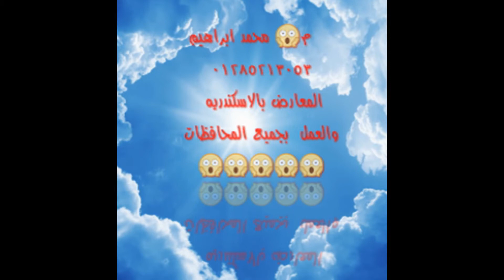احدث ستائر مودرن 2016 لمحبى البساطه HD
صفحتنا على الفيس بوك نورونا لجميع التشكيلات والمقاسات والاسئله الشائعه r
مواضيع اخرى تهمك لايفوتك
كيف تختار مدل
كيف احسب تكاليف شقتى قبل الاختيار الاساسى
كيف اضع ميزانيه محدده لاجمل مدل

لمحبى المدرن اجمل واشيك تشكيله لكل المقاسات

ستائر حديثه بسيطه 2015 @ 2016  الجزء  2 HD

احدث موديلات غرف النوم 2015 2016  جزء 3  لا يفوتك HD

 احدث ستائر مودرن 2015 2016 لمحبى البساطه جزء 5 HD
ستائر مودرن 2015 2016 لمحبى البساطه جزء 5 HD

مهموم من الدنيا شاهد وابتسم HD

احدث صالونات  السنه لمحبى الرقى والتميز جزء

احدث ستائر تشكيله من جميع الموديلات 2016 حصريا